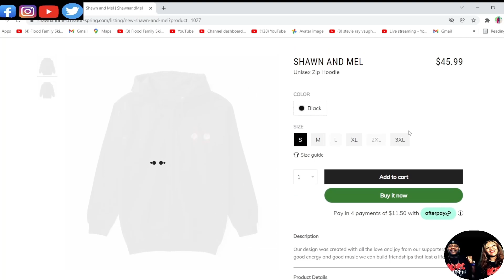HER VOICE IS FIRE!!! ERUPTION - ONE WAY TICKET (REACTION)